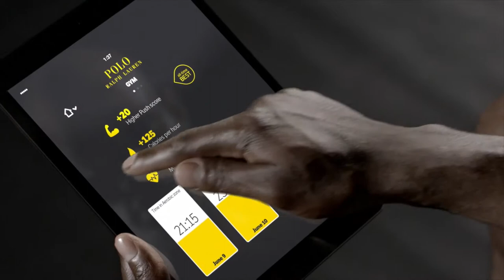David Lauren and Suzy Menkes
On the eve of the first Condé Nast International Luxury Conference in Florence, Suzy Menkes and David Lauren had a chat about everything that David Lauren is doing to unite technological innovation with heritage, luxury and craftsmanship.